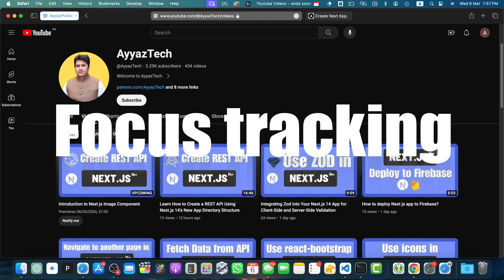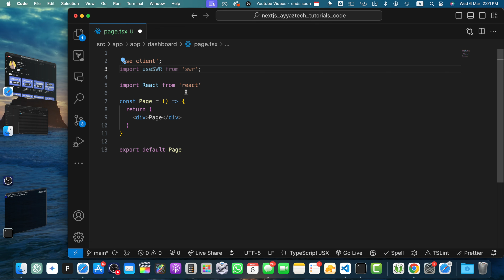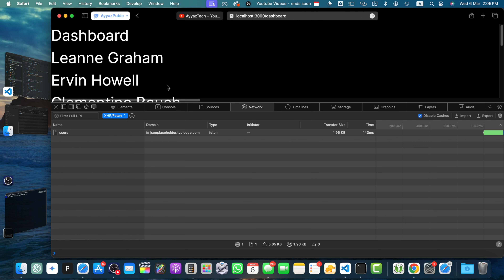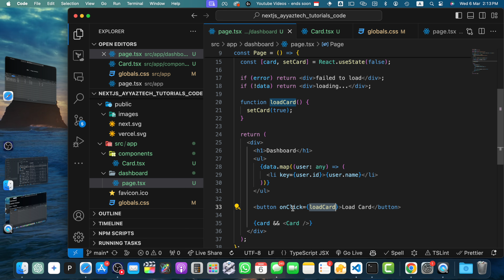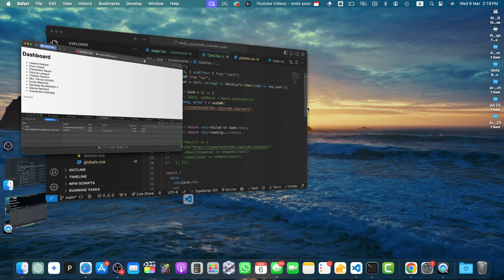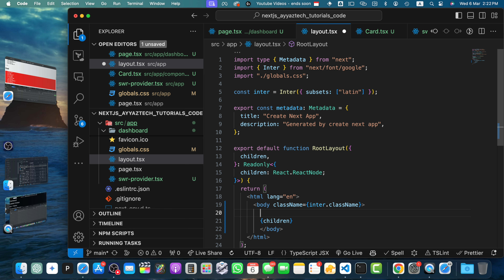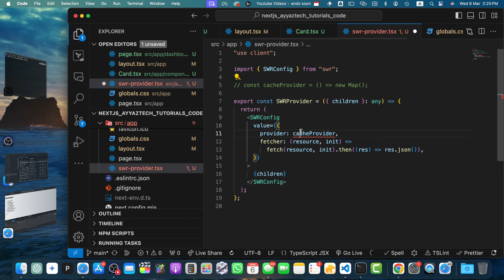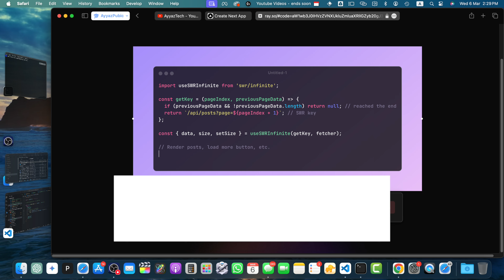How to use SWR in Next js 14 APP directory?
Hostinger offers:
- Easy-to-use control panel
- 24/7 customer support
- 30-day money-back guarantee
- And more!

I covered a wide range of topics from setting up NEX GS14 with the app directory structure to mastering S SWR for efficient client-side data fetching. With the use of S SWR, developers can easily handle data fetching, caching, revalidation, mutations, and more, leading to a smoother user experience and faster applications.

Chapters:
00:00:00 Introduction and overview of S SWR library
00:01:30 Setting up NEX GS14 project with app directory structure
00:02:13 Implementing S SWR in client components within the app directory
00:05:15 Demonstrating the use of caching in S SWR
00:11:06 Creating a separate S SWR provider client component for configuration
00:13:19 Testing S SWR with the configured provider
00:15:01 Overview of advanced features like use SWR mutation and use SWR infinite
00:16:57 Conclusion and encouragement to leverage S SWR for web development